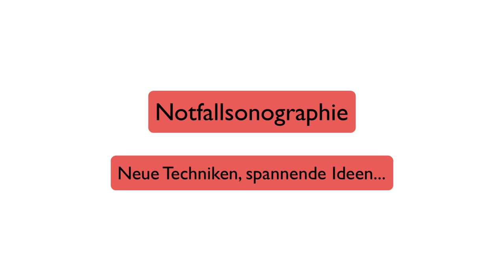Ultraschall-News: Augen-Ultraschall, Time is Hoden und Sono statt Röntgenstrahlen?!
Ultraschall ist aus der Notfallmedizin nicht mehr wegzudenken. Täglich benutzen wir das Sonogerät in der Notaufnahme und immer mehr Notärzte arbeiten auch präklinisch damit.
Aber man kann noch viel mehr "erschallen" als Herz, Lungen und Abdomen... wie wärs mit Augenverletzungen, Hodentorsion und Frakturen?
Wir sprechen mit Thomas Borgmann über neue Konzepte in der Point Of Care Sonographie!